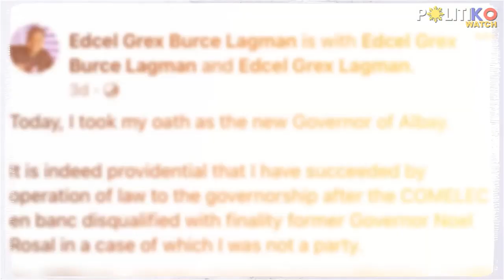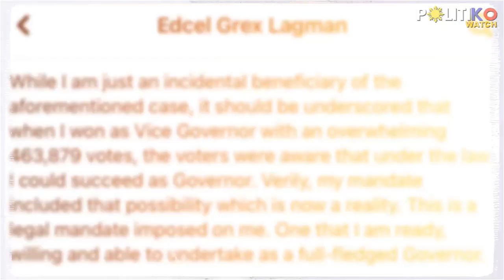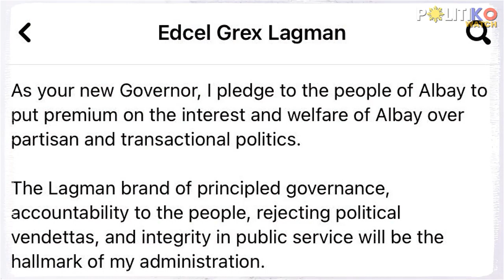Rosal disqualified! Grex Lagman is new Albay governor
“My mandate included that possibility, which is now a reality,” newly installed Gov. EdCel Lagman said.